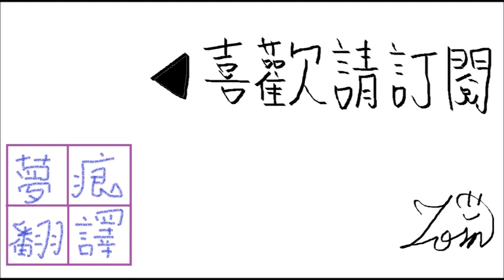菲兒葳絲偶像服裝劇情 白巫女是貓